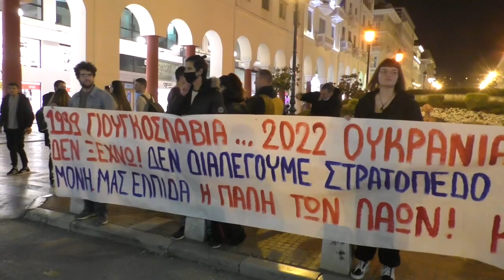Μαζική εξόρμηση ΚΚΕ και ΚΝΕ στην πλ. Αριστοτέλους για τους ιμπεριαλιστικούς πολέμους